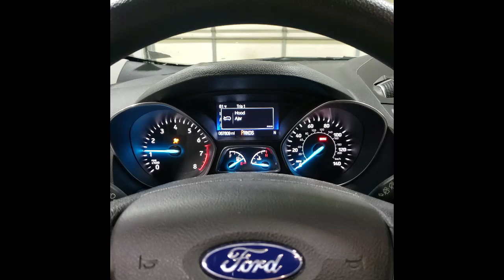YAS24050A 2018 FORD ESCAPE SE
Thank you for checking out our Test Video - This  Ford Escape has 67,809 miles on the 1.5L EcoBoost engine and auto transmission which will be listed on eBay along with many other parts.